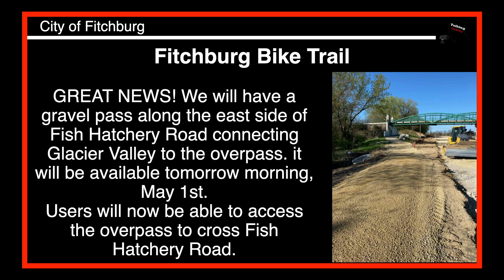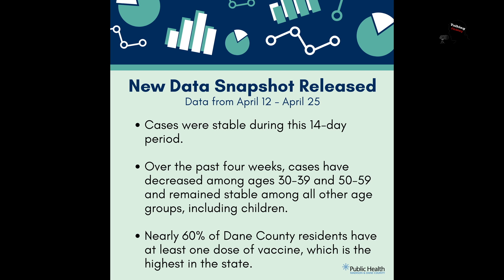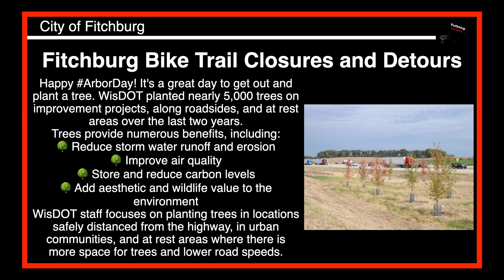Talking Fitchburg Headlines 04-30-2021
gravel pass along the east side of Fish Hatchery Road connecting Glacier Valley to the overpass.